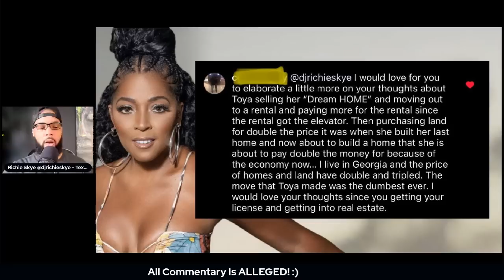Dr Heavenly REVEALS The TRUTH About Her Beef With Dr Contessa & Says She Tried To Put Paws On HER!